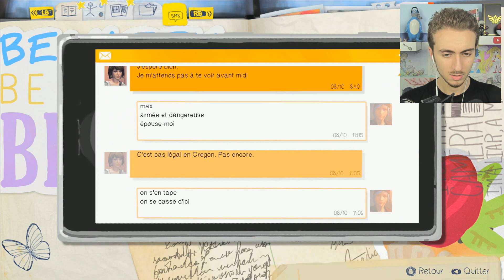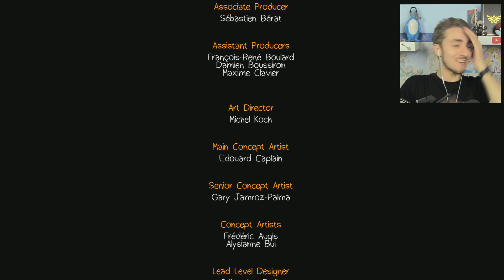JE N'ÉTAIS PAS PRÊT POUR CA.. - Let's play Life is strange #6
Nous avons fait des choix, voici les conséquences..
Life is strange let's play fr ( français ) épisode 2 out of time